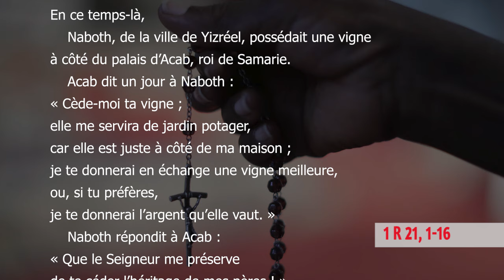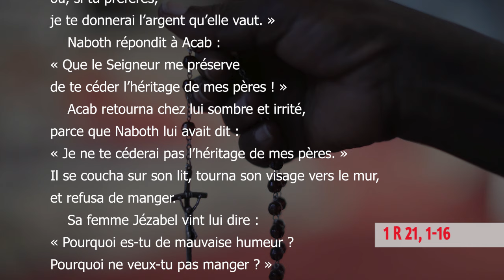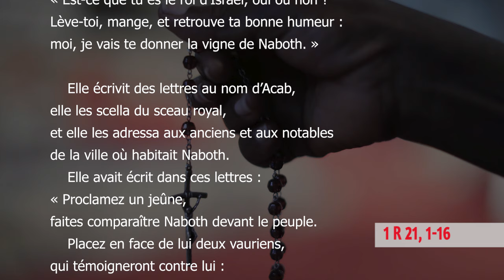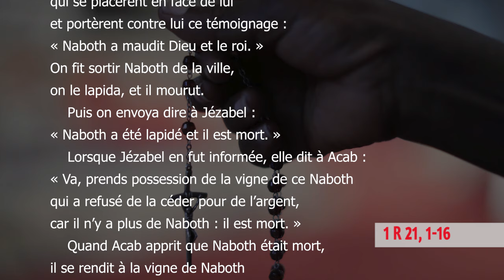Lundi, 11ème Semaine du Temps Ordinaire